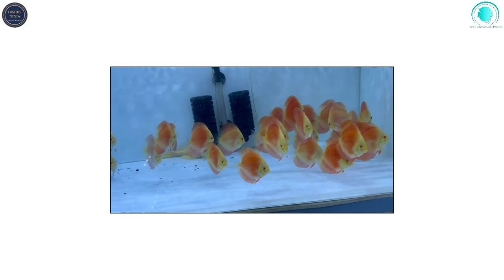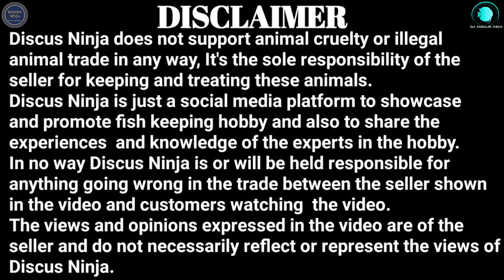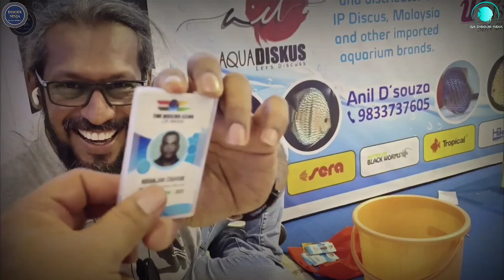HIGH QUALITY DISCUS | QA DISCUS INDIA | DISCUS FISH FOR SALE | DISCUS FISH BREEDING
Khwaja Shaikh
QA DISCUS
QALANDAR AQUATICS

You will witness the best quality discus fish available for sale in india